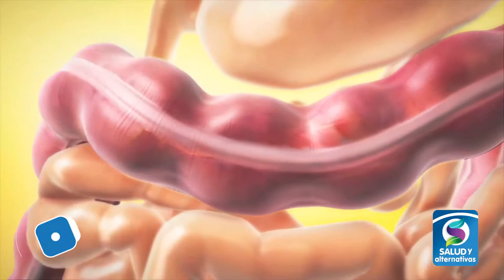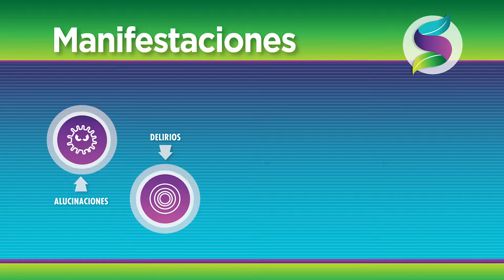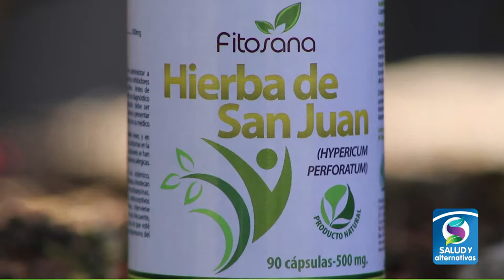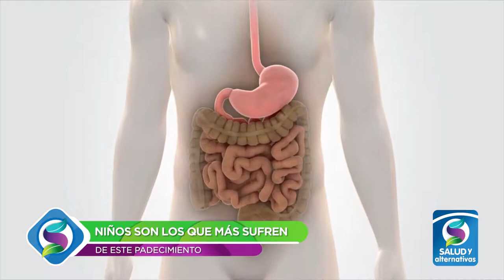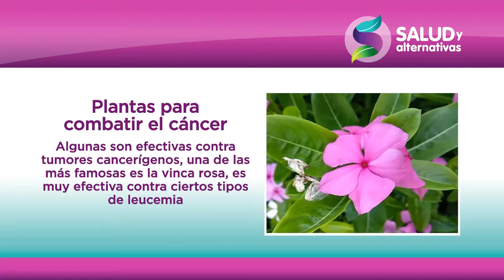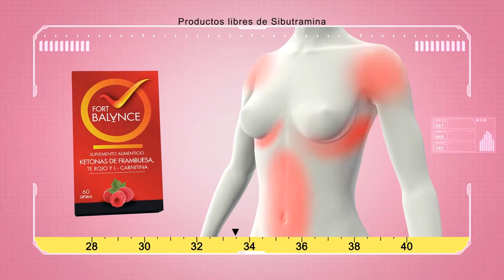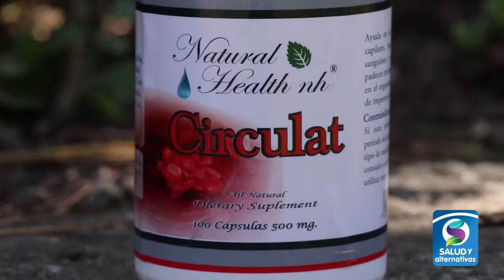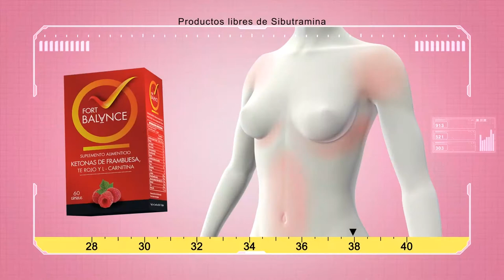IMPACTO DE LA ESQUIZOFRENIA / DIESTAS PARA BAJAR DE PESO SANAMENTE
En Salud y Alternativas…
Hablaremos de las distintas formas en que puede manifestarse la esquizofrenia y cómo impacta este trastorno en otras áreas de la salud.

¿Sabía que una diarrea aguda se debe en la mayoría de los casos a contaminación principalmente por lo que comemos? …

Si quiere bajar de peso, procure elegir la dieta adecuada y no la de moda, le contamos cómo…

Y si padece de varices o arañitas le damos soluciones para disimular su aspecto.
Lo invitamos a nuestro programa Salud y Alternativas.